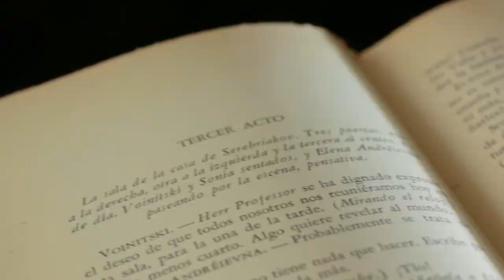Atomic Habits : The Review EP 06 with Sushant Pradhan & Anup Ghimire | Book Review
Welcome to the brand new season of The Review Season 1, where leaders from across the business spectrum review the books, movies Welcome to the brand new season of The Review Season 1, where leaders from across the business spectrum review the books, movies, and documentaries they have watched and enjoyed. The idea of this new show is to encourage more people to consume content that has the potential to change them or motivate them to take action.

In this episode, we did a review of the book,  Atomic Habits  with our guest Sushant Pradhan

As always, we're a new podcast with a lot to learn so send us your thoughts, comments, and suggestions either by email

The Doers Nepal, Get Inspired